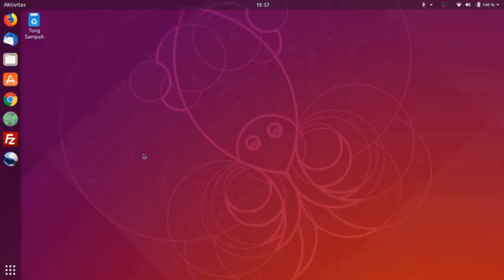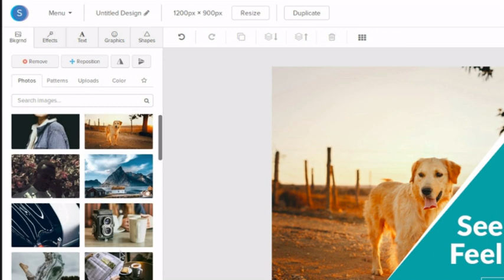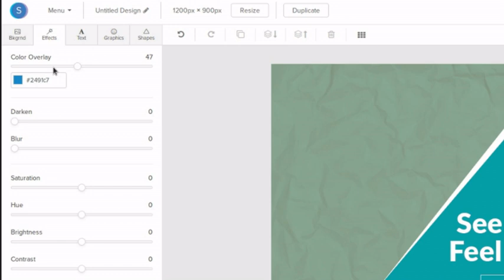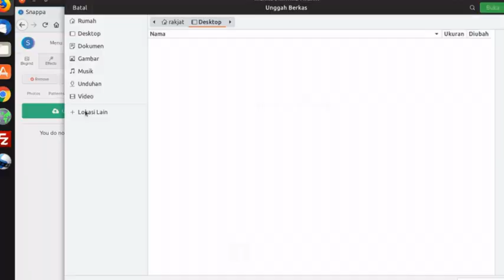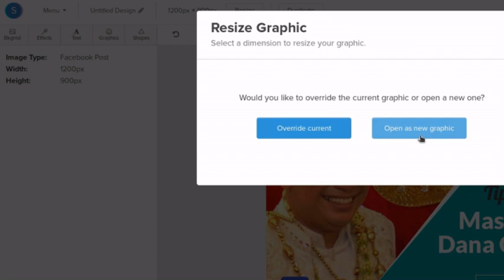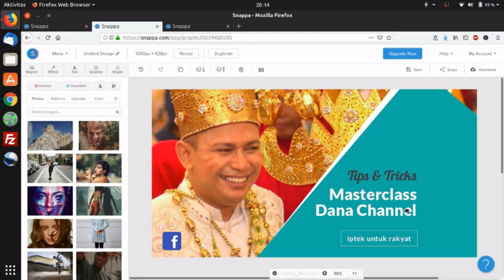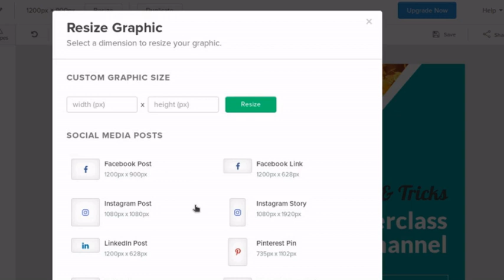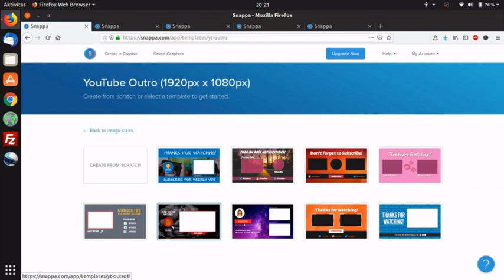Snappa Review - Ndesain Cakep dari Zero mendadak Pro (2019)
Pernah saat ingin membuat desain softwarenya belum terinstal? Terinstal tapi setelah jadi desainnya tetap kurang asik dilihat? Atau
mungkin mengalami keruwetan saat ingin mengubah ukuran desain untuk medsos lainnya? Coba Snappa, alternatif Canva yang membantu kamu membuat satu desain yang bisa di generate untuk semua.
Di video ini dikupas sedikit mengenai cara membuat desain utama lalu diubah ukuran untuk kepentingan Facebook Post, Twitter Post, Instagram Post, Youtube Thumbnail dan Youtube Endscreen.

Alat perekaman:
Video editor: Openshot
Mic : Asus Zenfone Selfie Lite
Versi Ubuntu: 18.10 (Cosmic Cuttlefish)